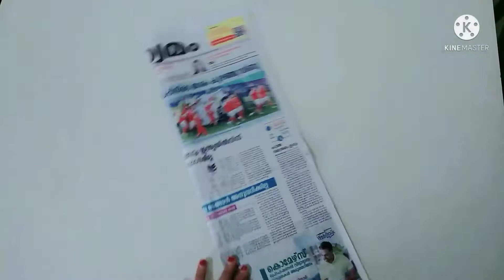How to make guitar with cardboard